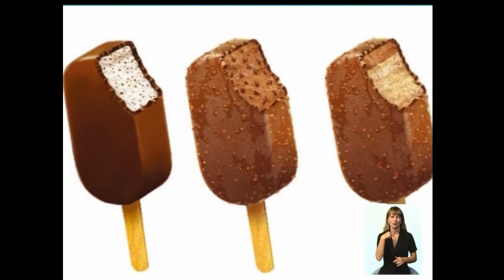19_09 Чудесный канал с Алексеем